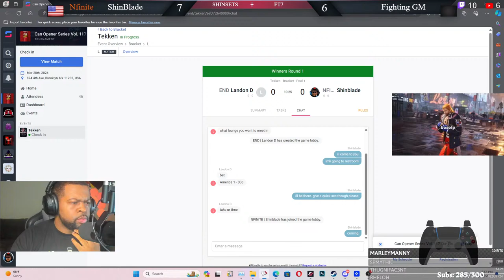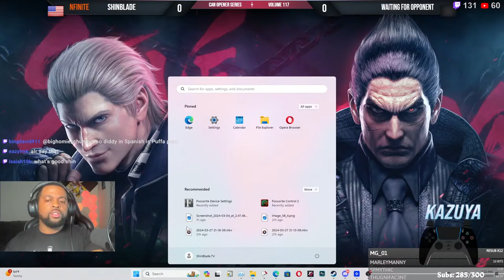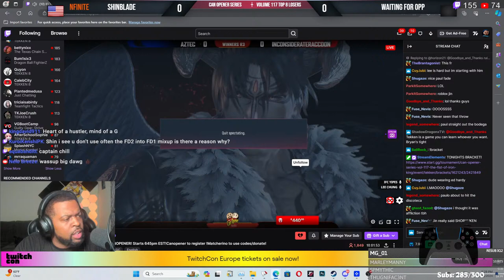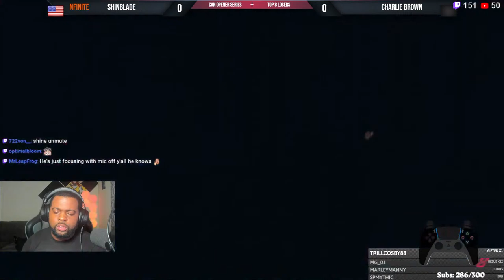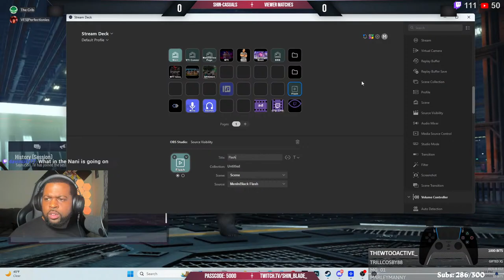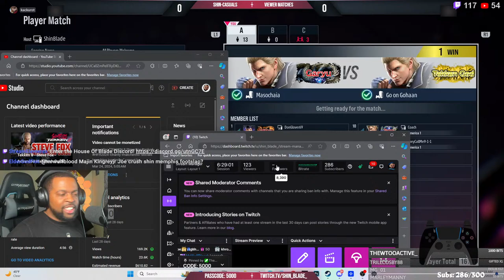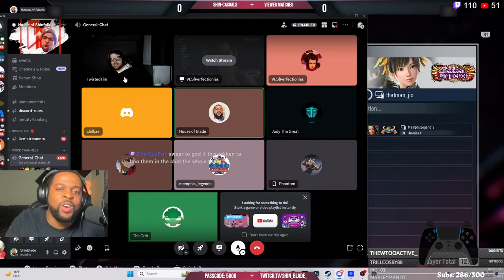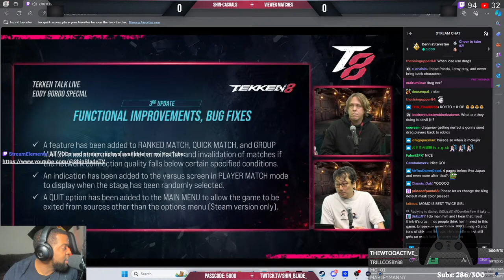TEKKEN 8 Steve Fox Can Opener Run | Viewer Matches !controller !socials !coaching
I really need to find some new games to play ._.